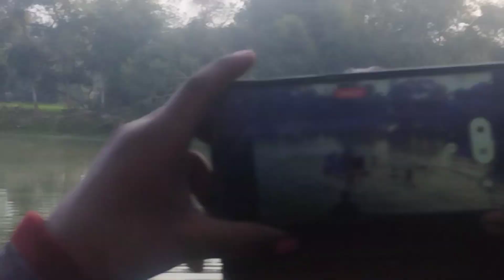saraswati puja bhasani 2024 | सरस्वती माता का विसर्जन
saraswati puja bhasan | सरस्वती माता का विसर्जन
Saraswati puja bhashan
Saraswati puja bhasani 2024
saraswati puja dj song
saraswati puja ke geet
saraswati puja new song
new saraswati puja song